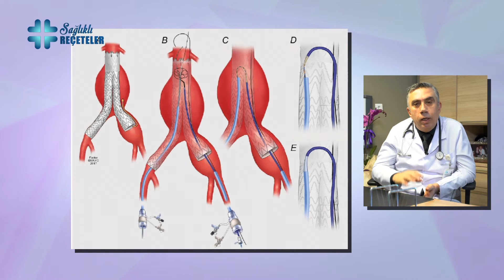Aort Anevrizmasi Tedavi Seçenekleri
Kalp ve Damar Cerrahisi Uzmanı
Prof. Dr. Noyan Temuçin Oğuş sizler için anlatıyor.